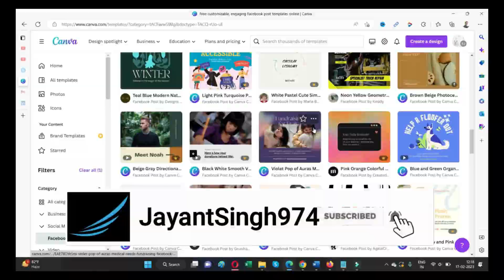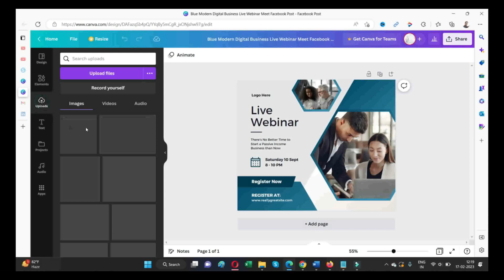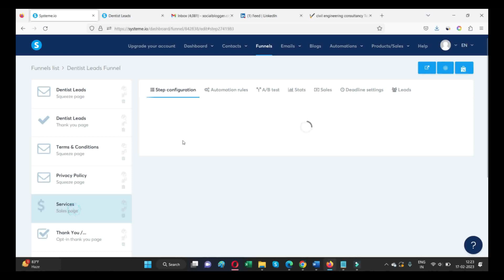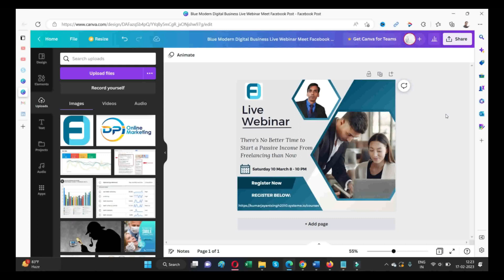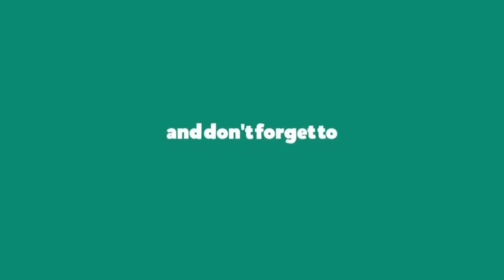Unlock Your Creativity: Facebook Post Creation in Canva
In this Video You will learn how to create Facebook Post using Canva.

My Traveling Passion Latest Russia Trip